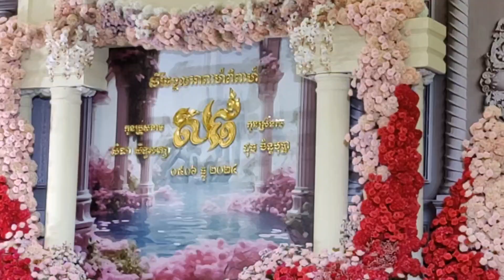បទ លលេ សម្លេងខឹម ទោល Lolei played by Solo Khim ទិដ្ឋភាពការរៀបចំពិធីមង្គលការនៅ សណ្ឋាគារ សុខាសៀមរាប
បទ លលេ លេងខឹមទោល អមជាមួយទិដ្ឋភាពរៀបចំពិធីអាពាហ៍ពិពាហ៍នៅ សាលាសន្និសីទ សណ្ឋាគារសុខាសៀមរាប។
Lolei plengka Music played by Solo Khim with Wedding Party arrangements in Sokha Siem Reap Resort and Convention Center.
(Phnites Official will try to find the new knowledge for all our fans)